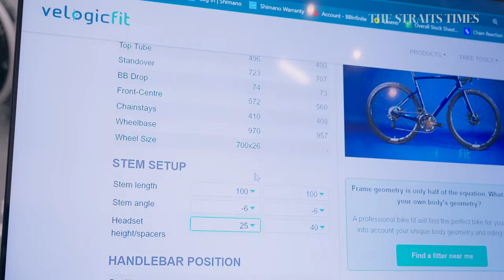Road cyclists: Bonding in the peloton | Cycle City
Meet the road cyclists who find riding long distances in a peloton both invigorating and therapeutic.

RELATED ARTICLE
Urban cycling survival handbook

Cycle City delves into the wide world of cycling – including road cycling, mountain biking, indoor cycling and delivery riders. For experienced cyclists to those starting out their cycling journey, the series showcases the vibrant communities, exploring the passion and motivations that drive these riders to a life on two wheels.